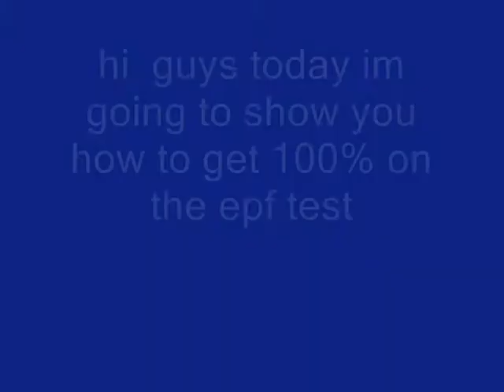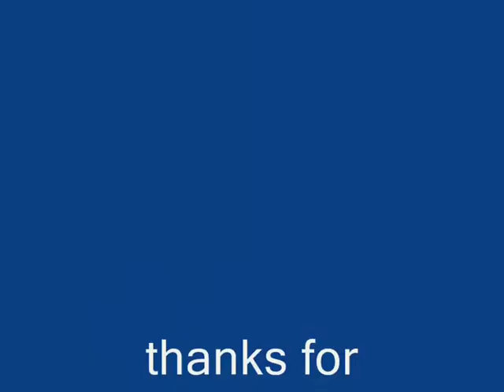club penguin how to get 100% / perfect on the EPF test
hi guys its me Rob2222 and this is how to get 100% on the EPF test